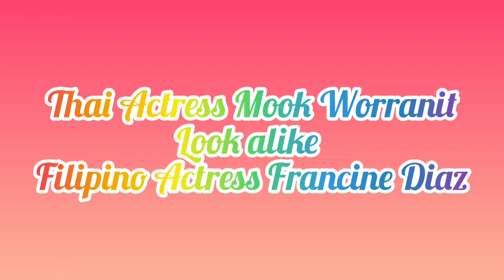Thailand Actress Mook Worranit LOOK ALIKE Filipino Actress Francine Diaz 🥰😘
thai actress Mook Worranit LOOK ALIKE Filipino Actress Francine Diaz